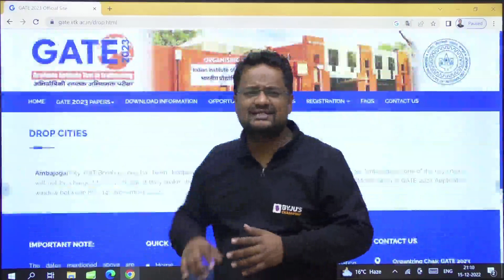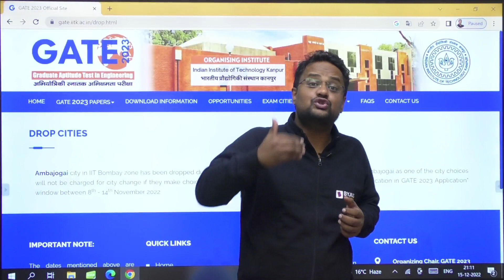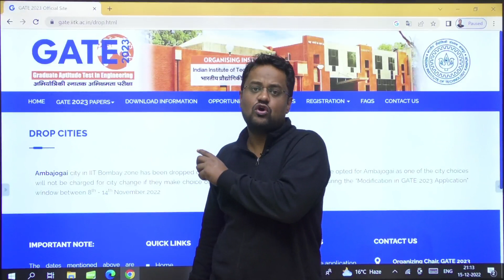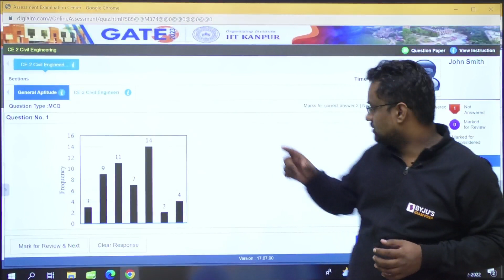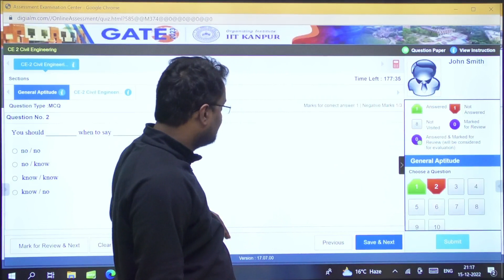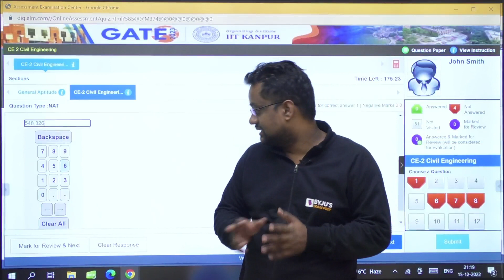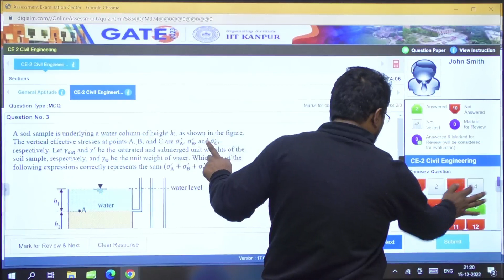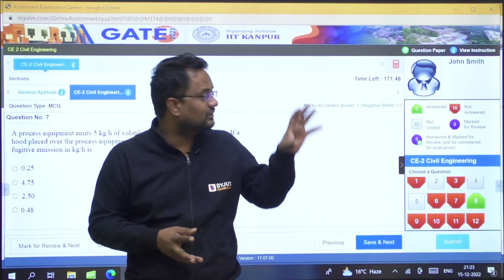Know Complete Interface of GATE 2023 | GATE Exam Interface | GATE 2023 Official Mock Test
Hi GATE 2023 aspirants, In this video BYJU'S Exam Prep GATE expert Abhinav Negi Sir will be discussing the "Complete Interface of GATE 2023". He will be discussing the GATE 2023 Official Mock Test and also all options of the GATE Online exam paper pattern. Watch this complete session to get in-depth knowledge, with the best examples.